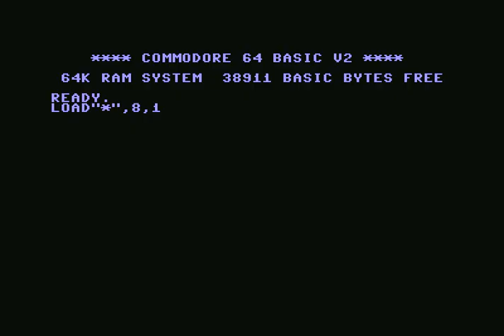Commando Frontier (CFR) Intro 4 ! Commodore 64 (C64)